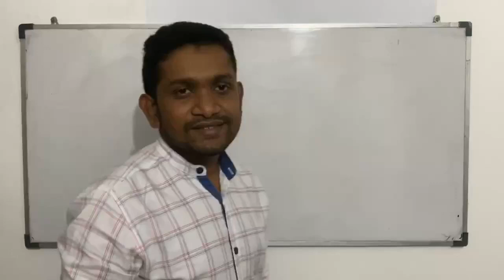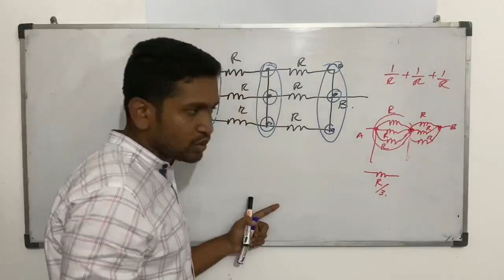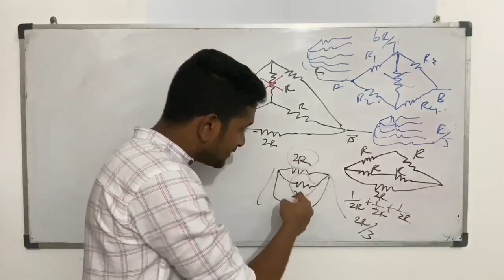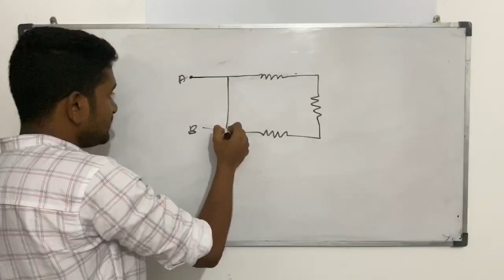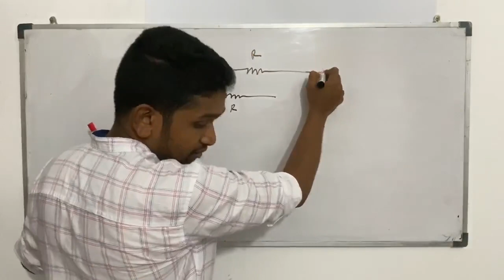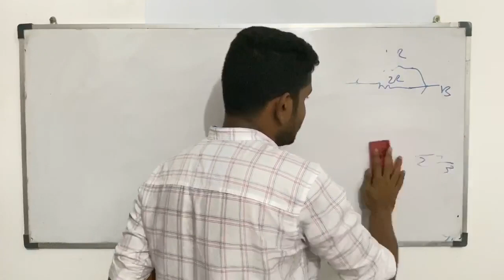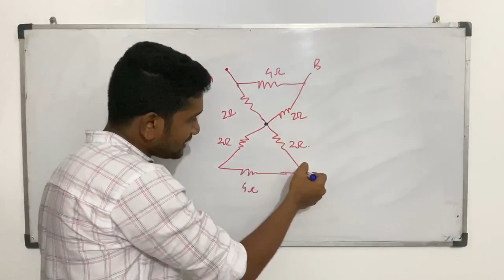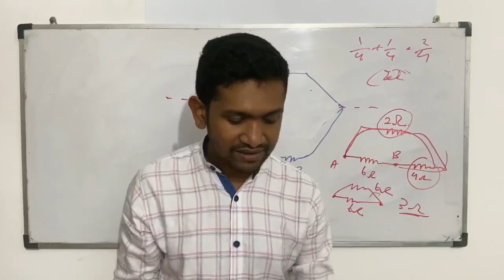A Level Physics Current Electricity in Sinhala by Dr. Pasan ධාරා විද්‍යුතය 4කොටස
ප්‍රතිරෝධ ජාල සුලු කිරීම උදාහරණ සහිතව, තව උදාහරණ ඉතිරියි. ඒ ටික ඊලග video එකෙන්...😊